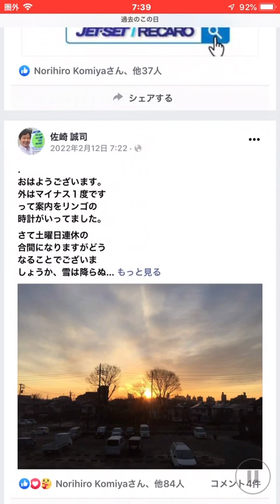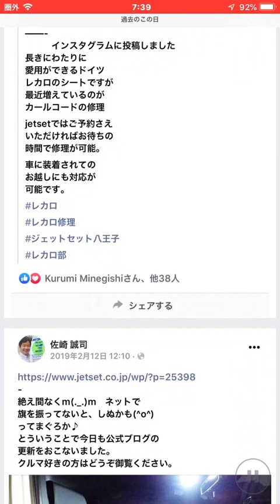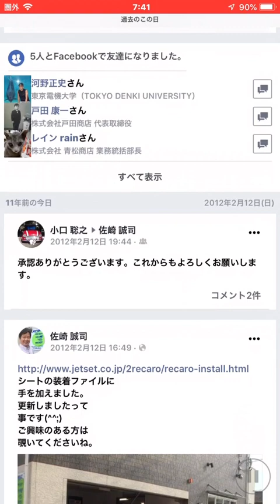おはようござい2月12日レカロシート販売店JETSETは朝10時より営業をいたしますが、本日は日曜のため夜6時までの営業となっております。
ございます。
本日も朝10時より営業を開始し
夕刻6時までの営業となります。

やはり細かい部分等のご相談に応じられますので一番スマートかと思われます。

一手間かかりますが結果的に
皆様にとって良いお買い物ができその結果皆様のお役にと思います。

電話以外にもメールや問い合わせ、またフォームやLINE
などからのアクセスをお待ち
いたします。

sazaki＊jetset.co.jp (＊›@)

平日につきましては朝10時より
夜7時までとなっており、
また日曜祭日は朝10時より

郵便番号
193-0823

業務内容
販売装着他

定休日
毎週木曜日
月2度水木
連休